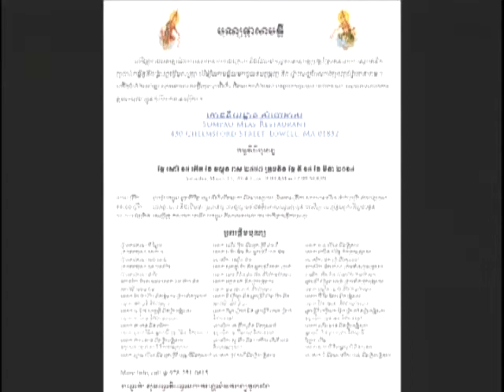VOKA TV Show Episode 146 Part 3